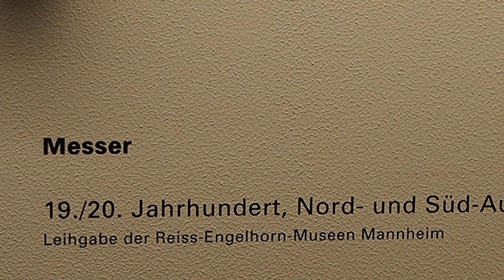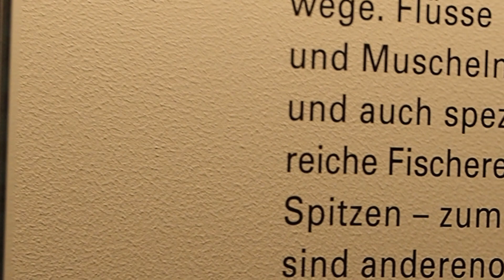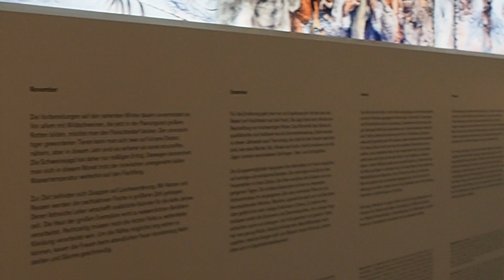Prehistoric Stone Tools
Stone tools are the oldest surviving type of tool made by humans and our ancestors—the earliest date to at least 1.7 million years ago. It is very likely that bone and wooden tools are also quite early, but organic materials simply don't survive as well as stone. This glossary of stone tool types includes a list of general categories of stone tools used by archaeologists, as well as some general terms pertaining to stone tools.

Artifact (or Artefact): An artifact (also spelled artefact) is an object or remainder of an object, which was created, adapted, or used by humans. The word artifact can refer to almost anything found at an archaeological site, including everything from landscape patterns to the tiniest of trace elements clinging to a potsherd: all stone tools are artifacts.
Geofact: A geofact is a piece of stone with seemingly human-made edges that resulted from naturally broken or eroded, as opposed to one that was broken by purposeful human actions. If artifacts are products of human behaviors, geofacts are products of natural forces. Distinguishing between artifacts and geofacts can be tricky.
Lithics: Archaeologists use the (slightly ungrammatical) term 'lithics' to refer to all artifacts made of stone.

Assemblage: Assemblage refers to the entire collection of artifacts recovered from a single site. An artifact assemblage for an 18th-century shipwreck might include artifact groups such as arms, navigational equipment, personal effects, stores; one for a Lapita village might include stone tools, shell bracelets, and ceramics; one for an Iron Age village might include iron nails, fragments of bone combs and pins.

Material Culture:  Material culture is used in archaeology and other anthropology-related fields to refer to all the corporeal, tangible objects that are created, used, kept and left behind by past and present cultures.
Chipped Stone Tool Types
A chipped stone tool is one that was made by flint knapping. The toolmaker worked a piece of chert, flint, obsidian, silcrete or similar stone by flaking off pieces with a hammerstone or an ivory baton.

Arrowheads / Projectile Points: Most people exposed to American western movies recognize the stone tool called an arrowhead, although archaeologists prefer the term projectile point for anything other than a stone tool fixed to the end of a shaft and shot with an arrow. Archaeologists prefer to use 'projectile point' to refer to any object affixed to a pole or stick of some kind, which has been fashioned for use as a weapon, out of stone, metal, bone, or other material. One of the oldest tools of our sad race, the projectile point was (and is) primarily used to hunt animals for food; but was also used to fend off enemies of one sort or another.